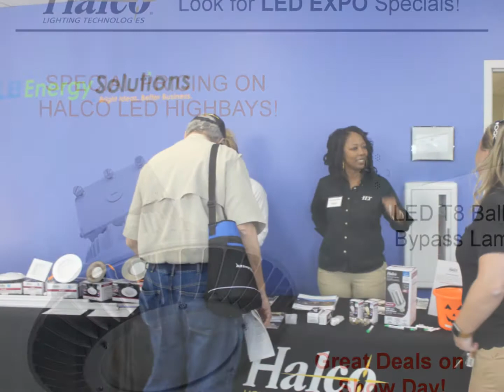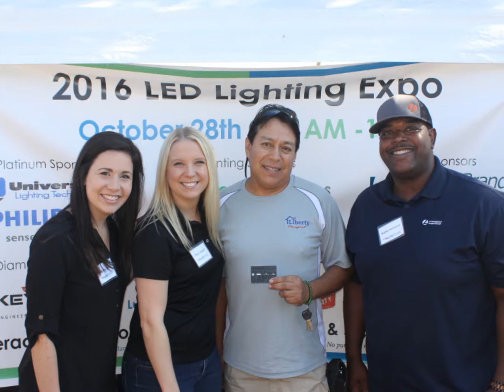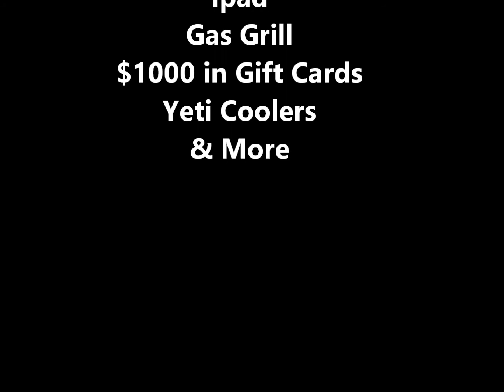2017 LED Expo Promo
ALB ENERGY SOLUTIONS LED LIGHTING EXPO

October 27th, 2017 11am-1pm

The Lighting Industry is changing quickly and ALB is here to keep you up to speed on all the new technologies in lighting. LED's are improving dramatically, we have seen more change in the past 3 years than ever before in lighting. LED is the future and it is here to stay.

Now, more than ever having a lighting partner that you can trust is paramount. Atlanta Light Bulbs Energy Services Division (ALB Energy Solutions) mission is to be your long-term partner for energy efficiency, ALB Energy Solutions provides commercial customers comprehensive personal consultation and complete solutions that are tailored to the needs of the business to ensure significant energy and cost savings.

corporate offices for the LED Lighting Expo & Customer Appreciation Day. We invite your organization to come have free lunch from Skips, watch product demos & have a chance to win over $5,000 in door prizes. All while getting to visit with the top LED manufacturers in the industry. This event will be an interactive showcase of LED lighting products. The expo will give you the ability to talk with technology experts and discuss plans for how we can help you with sustainable LED lighting that lowers energy consumption. Learn how you can make a financial investment in lighting and earn a guaranteed payback!

This year's event presented by:

HALCO LIGHTING TECHNOLOGIES

& These Fine Vendors

Universal Lighting
Acuity - Lithonia Lighting
Keystone Lighting Technologies
PHILIPS
Lunera
Maxlite
FEELUX
Eiko
Green Creative

Please RSVP so we know how much food to have!